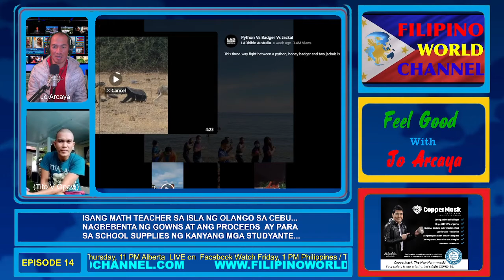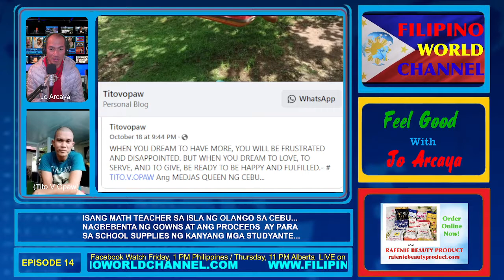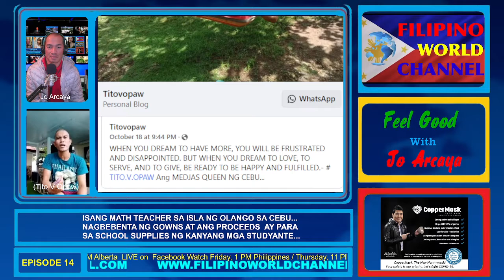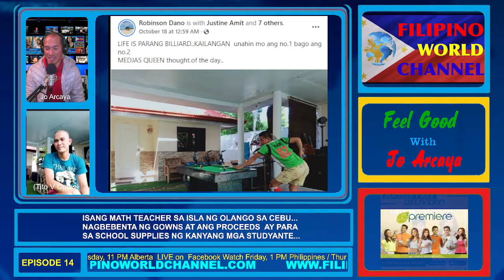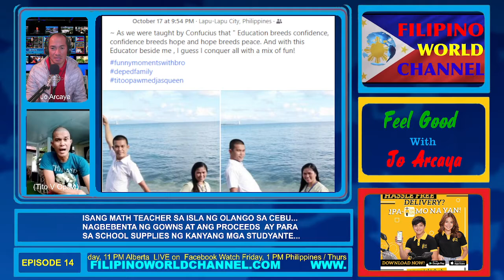MATH TEACHER SA OLANGO, CEBU...NAGBEBENTA NG GOWNS PARA SA SCHOOL SUPPLIES NG MGA STUDYANTE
FEEL GOOD With JO ARCAYA EP#14
ISANG MATH TEACHER SA ISLA NG OLANGO SA CEBU...
NAGBEBENTA NG GOWNS AT ANG PROCEEDS  AY PARA
SA SCHOOL SUPPLIES NG KANYANG MGA STUDYANTE...

comeplete name ROBINSON DANO
fb page and tiktok is titovopaw

address Baring Olango Island Lapu Lapu City Cebu Philippines 6015..